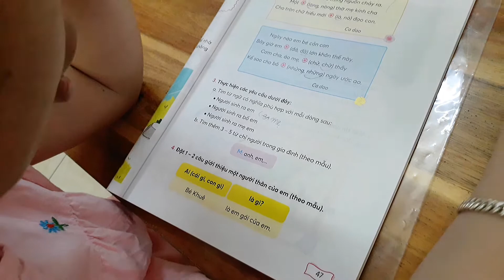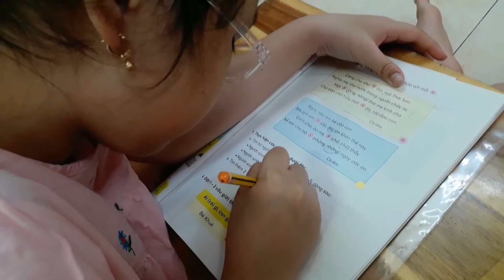Homi làm bài tập 3 trang 47 sách tiếng việt lớp 2 ❤ Homi TV ❤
Homi làm bài tập 3 trang 47 sách tiếng việt lớp 2 .

Kênh Homi TV :
- là kênh đăng các kỉ niệm giữa bé và gia đình
- chia sẽ những bí quyết về bé yêu.
- Thấy hay hoặc vui thì cho mình xin 1 Like và 1 Subs nhé .
Tks các bạn nhiều.
 ☞ Please Don 't Reup . Tks So Much.